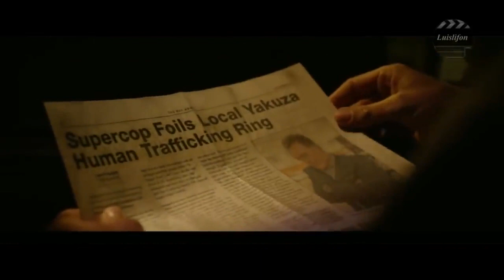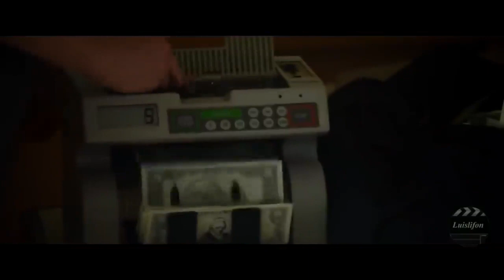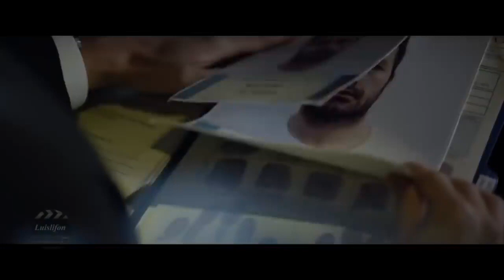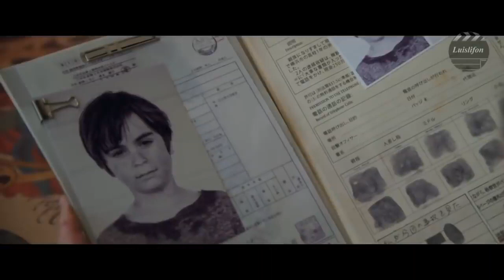NEW Action Movies 2019 Full Movie English Hollywood Sci fi Movies 2019 Best Action Movies HD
entertainment, programs, , movies